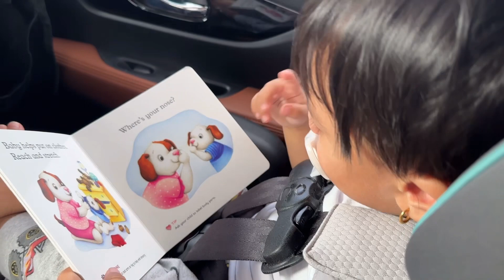Fruit picking and Sunflower field visit | Family and friends time| Block party